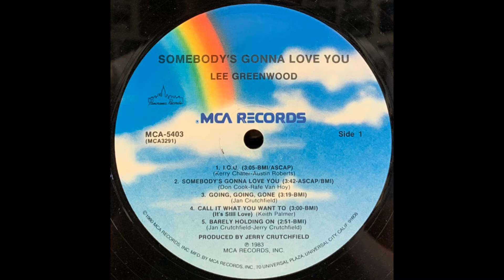Lee Greenwood - I.O.U. (1983) HQ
"I.O.U. (I Owe You)" is a song written by Kerry Chater (who passed away Feb. 4, 2022) and Austin Roberts, and performed by American country music artist Lee Greenwood. It was released in March 1983 as the first single from his album Somebody's Gonna Love You.

The single peaked at #6 on the U.S. country charts and #4 in Canada. It also peaked at #4 on the U.S. adult contemporary chart. Other than "God Bless the U.S.A.", it is Greenwood's biggest crossover hit, peaking at #53 on the Billboard Hot 100. Lee Greenwood's performance of the song won him the Grammy Award for Best Performance by a Male Artist in 1984.